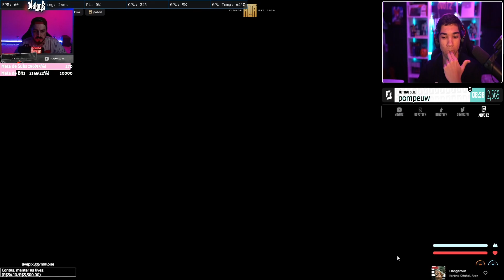OVOTZ MORRENDO DE RIR COM MALONE PRENDENDO ELE MESMO KKKKKKKK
RECEBER MAIS VIDEOS COMO ESSE🔔

                    🚫⚠️AVISO IMPORTANTE⚠️🚫

 Caso esse (VIDEO) tem algo que o autor ou autora não
 gostou, entre em contato com a (GENTE) que iremos
 retira